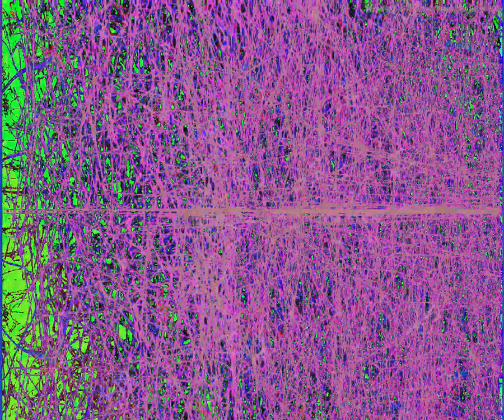[EPILEPSY WARNING] Movie 23 09 17 18h56m09s